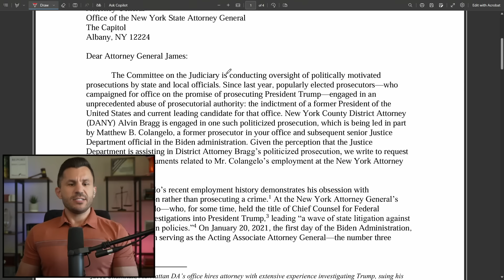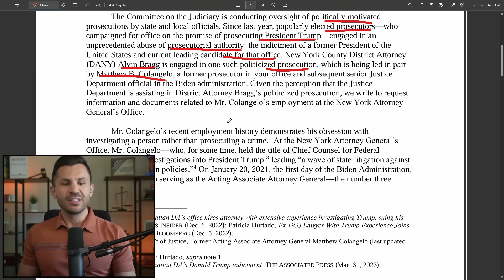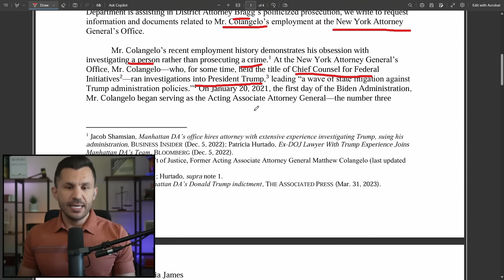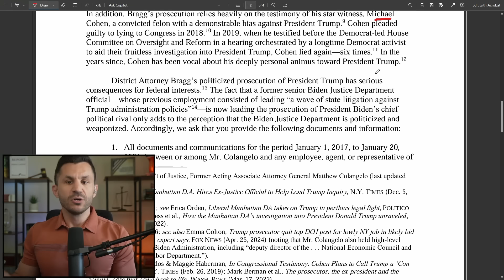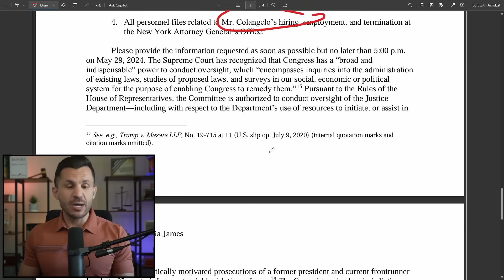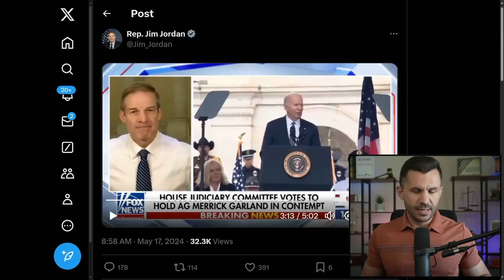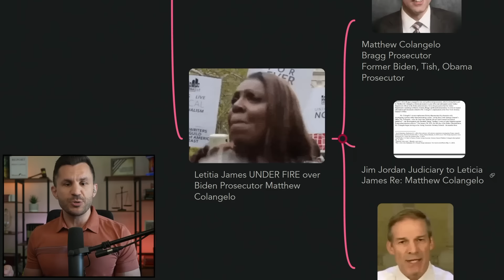Letitia James UNDER FIRE over Biden Prosecutor Matthew Colangelo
Letitia James was hit with a Congressional inquiry over her role in using Biden prosecutor Matthew Colangelo to target Trump in multiple investigations. Rep. Jim Jordan explains.

TIMECODES
00:00:00 - Intro
00:00:34 - Jim Jordan Judiciary to Leticia James Re: Matthew Colangelo
00:04:59 - Jim Jordan Investigates DOJ Impartiality